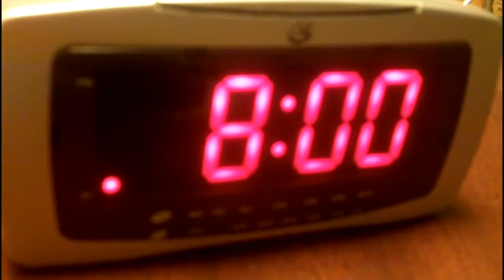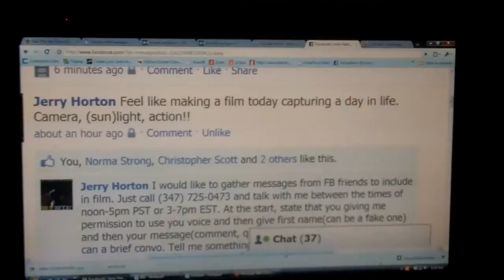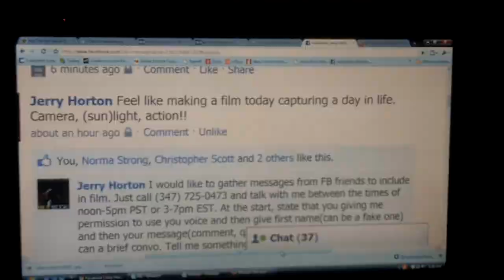A Brooklyn Poet in Phoenix Pt1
This film short about my travels in Phoenix is a submission to the Life in a Day project.